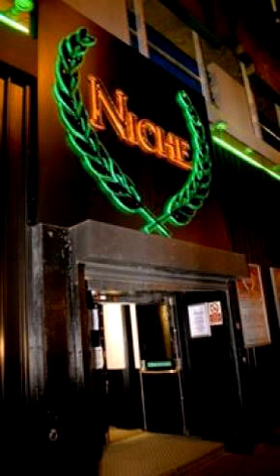Joe Hunt-Phunky Bassline Collection